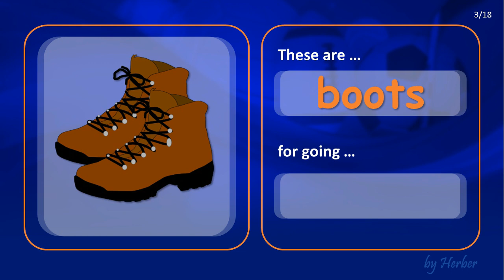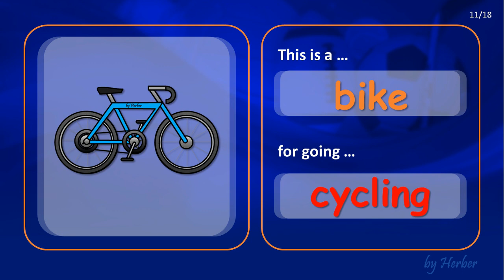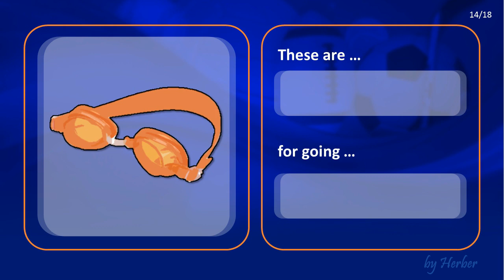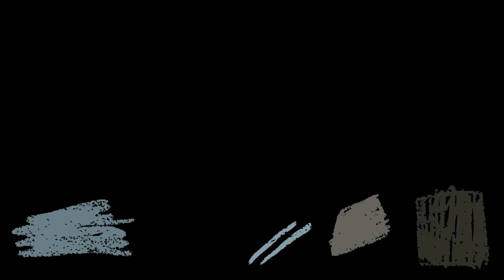Sports and Equipment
Olahraga menjadi salah satu aktivitas yang membuat tubuh kita semakin sehat. Apa kamu juga yang termasuk rajin berolahraga? Olahraga apa yang jadi favorit kamu? Yuk, kita lihat kosakata jenis olahraga dan benda-bendanya dalam bahasa inggris di bawah ini!